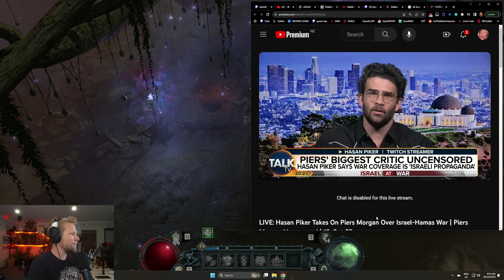Hasan On Piers Morgan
Welcome! Take your daily dose of Diablo IV here.